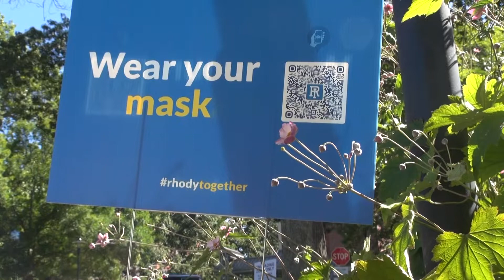URI students move in for the school year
Steven Matregrano reports.